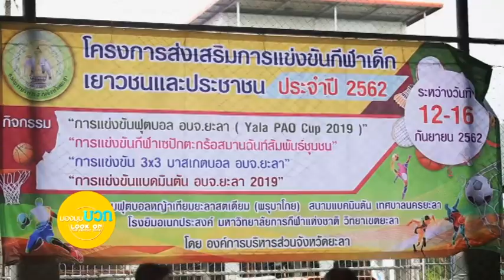ตอนที่ ๓๖ กีฬาเชื่อมสัมพันธ์พหุวัฒนธรรม